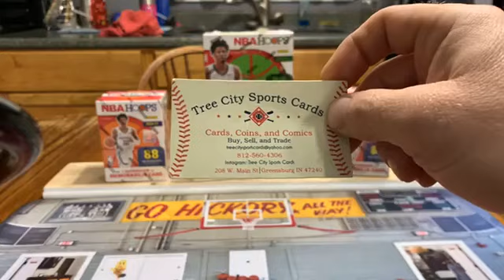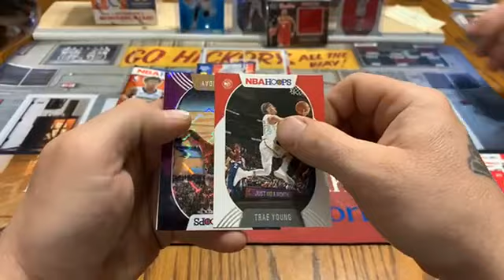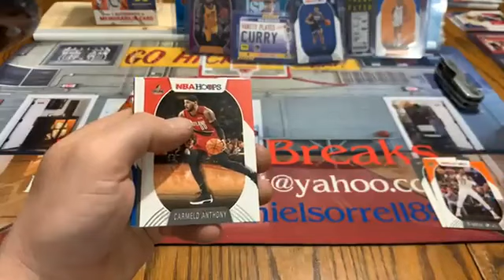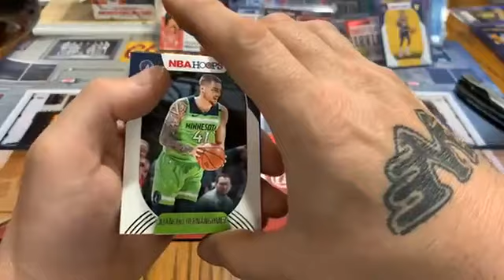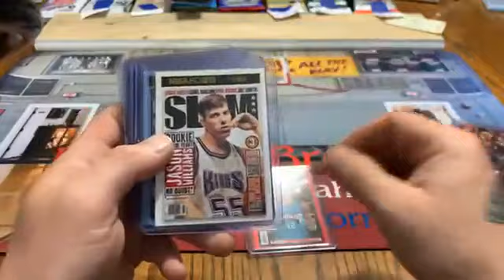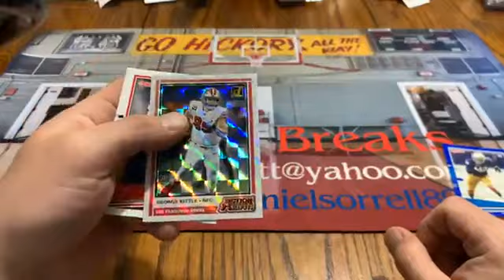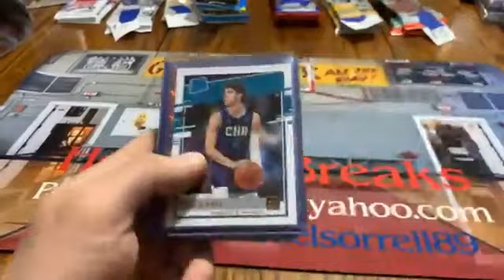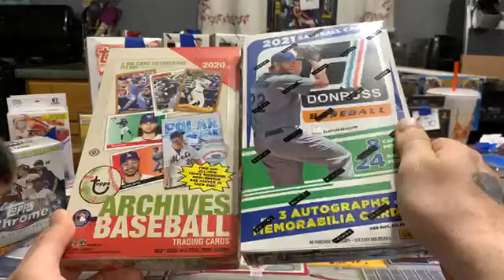21 Hoops 3-23-21